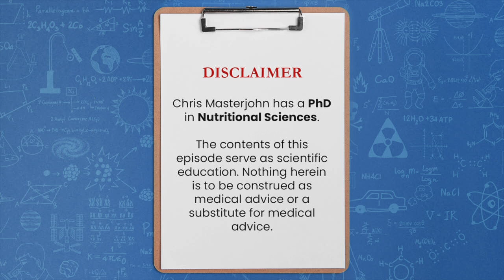What’s the best alcohol to microdose?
Chris Masterjohn, PhD is the Founder and Scientific Director of the mitochondrial test mito.me. Question:  What’s the best alcohol to microdose?

I prefer red wine on a taste, and tradition, and aesthetic basis. Just for background, I think  Half a drink to a drink a day is probably the net maximal benefit for alcohol and that can be averaged. It doesn’t have to be every day. And that’s the main thing.